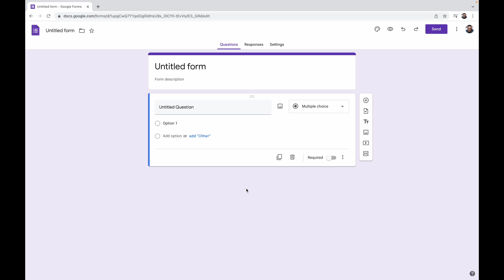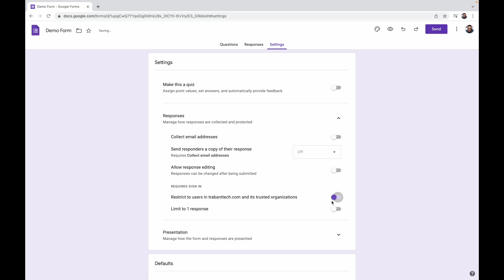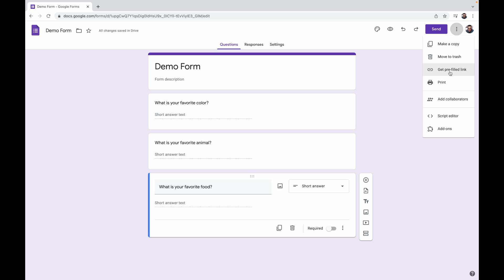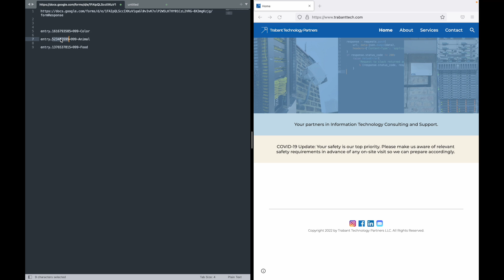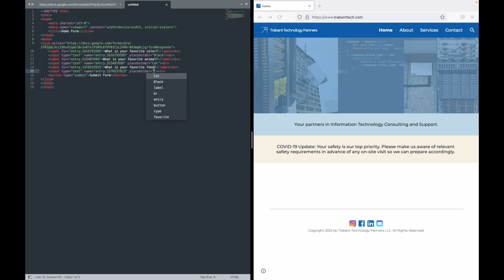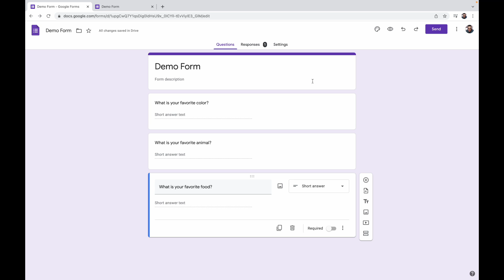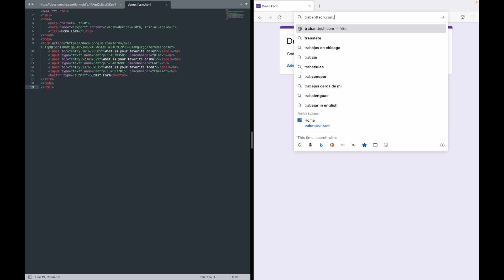Google Form Custom UI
Make your Google Form look like your website, or at least not like a Google Form. This video shows you how to take the information about a Google Form and use it to write your own custom HTML front-end. A little knowledge of HTML & CSS can help you make a beautiful front-end for your Google Form.